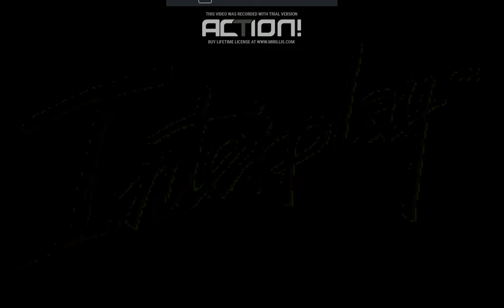Mario's Game Gallery Go Fish